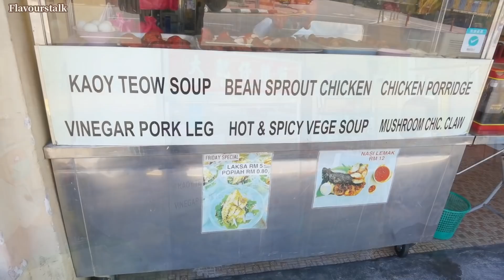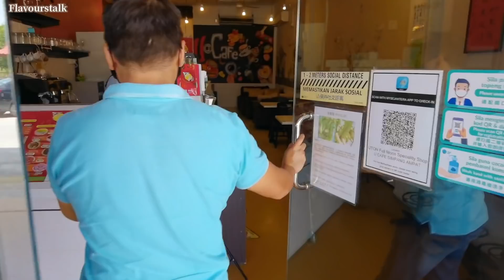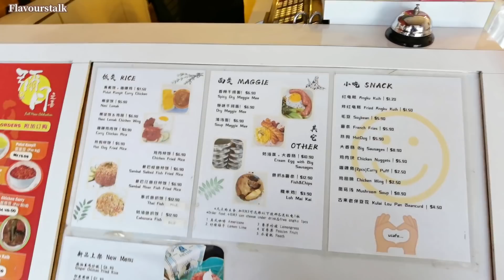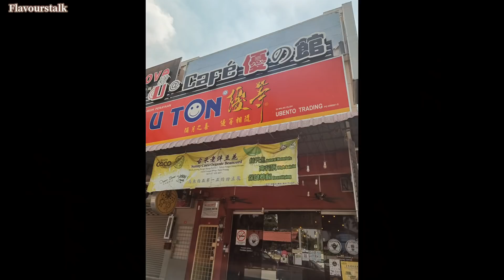Peter Tan Treats Lunch at Fatty Boy Chicken Rice 大肥仔鸡饭 Compilation U Cafe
大肥仔鸡饭
Fatty Boy Chicken Rice
98A, Jalan Burma, 10050 George Town, Pulau Pinang
9am to 6pm
Closed on Wednesday

U Cafe
30, Jalan Keruing, Taman Keruing, 14120 Simpang Ampat, Pulau Pinang